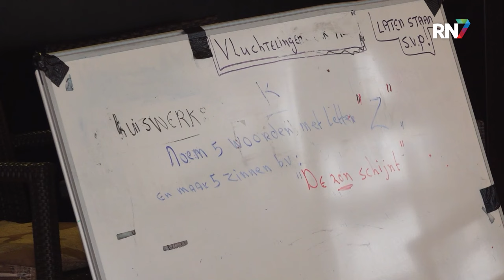Hoe gaat het met de Oekraïeners op de cruise in Druten? || RN7 REGIONIEUWS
Het is al twee jaar geleden dat Rusland Oekraïne binnenviel. Sindsdien zijn er veel opvangplekken voor Oekraïense vluchtelingen in het land, zo ook het cruiseschip in Druten. Hoe is het voor de vluchtelingen om daar te wonen? En hoe kijken ze naar de toekomst?